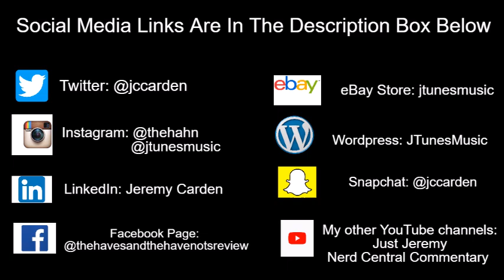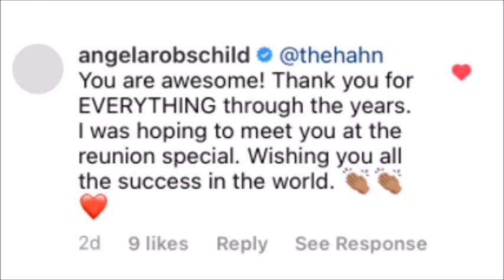Tyler Perry's The Haves and the Have Nots | Crystal Fox Discusses Her Career & Love For Tyler Perry